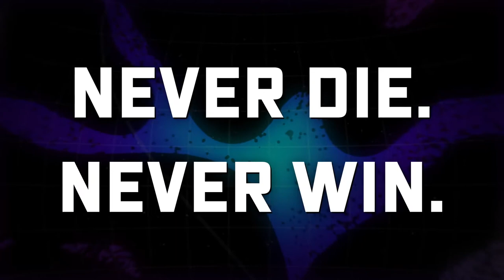ETERNALS Trailer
ETERNALS Trailer | Marvel Comics